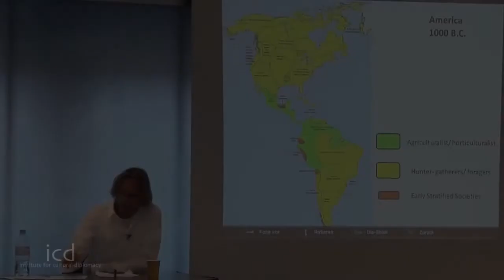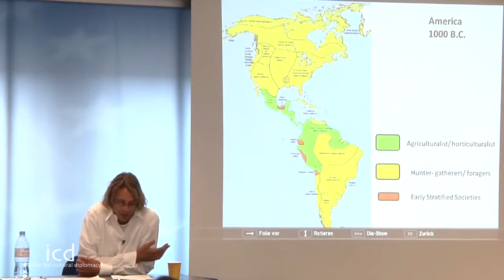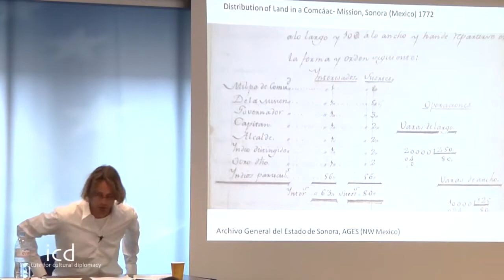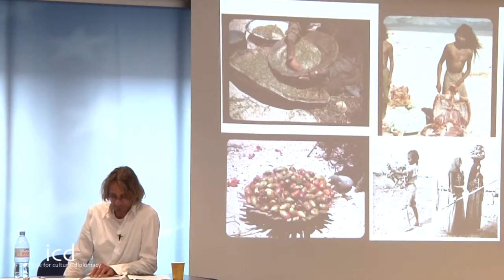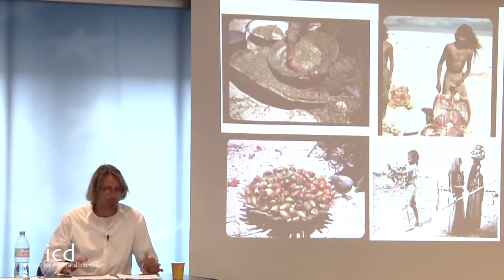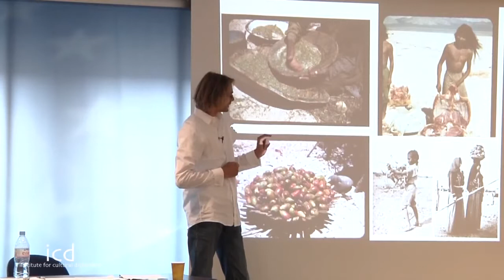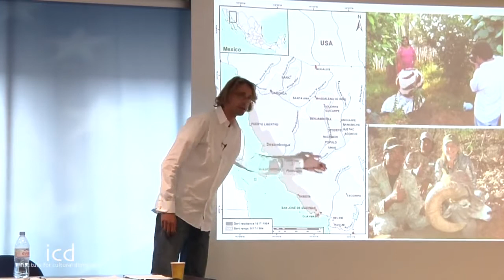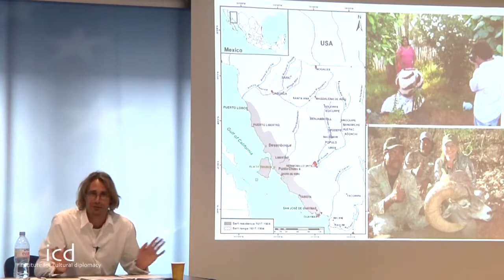Lasse Hölck (Researcher, Latin America Institute, Free University Berlin)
"Cultural Heterogeneity and Environmental Preservation: Lessons from Past and Present"

A Lecture Lasse Hölck (Researcher, Latin America Institute, Free University Berlin)

Symposium on Cultural Diplomacy in Latin America
"The Colors of Latin America: Preserving Traditional Arts & Heritage in a Multicultural World"